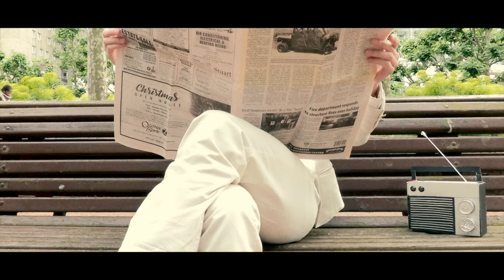Baptiste W. Hamon - J'connais des gens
Nouveau single "J'connais des gens"

Extrait du nouvel album "Country" - sortie le 8 novembre 2024

Retrouvez Baptiste W. Hamon en concert le 10 juin 2025 à la Maroquinerie (Paris)

© Copyright: 2024 Soleil bleu / Manassas

Written, directed and edited by Norma

Merci à Sorya Lum, Aliénor Figueiredo & Margot Nivôse pour la précieuse aide !

Arrangements et réalisation : Baptiste W. Hamon et Boris Boublil

Paroles :

J’connais des gens qui disent des choses
Et font l’contraire impunément
Des gens qui défendent des causes
Mais qui font ça que pour l’argent

J’connais des gens bien généreux
Qui t’reprennent tout en un rien d’temps
Et y en a même bien propres sur eux
Qui prônent la haine à tout bout de champ

J’connais des gens
J’connais des gens
J’connais des gens c’est pas les mêmes au dehors au dedans
J’connais des gens f’raient bien d’se taire on s’rait pas plus mal pour autant

J’connais des gens qui disent je t’aime
Mais sont pas fidèles pour un sou
Des gens qu’aiment pas le système
Mais qui font rien bouger du tout

J’connais des gens qui s’disent honnêtes
Qui t’vendent des trucs dont t’as pas besoin
Et y en a même qui s’disent poètes
Et ça m’fait rire mais j’dirai rien

J’connais des gens
J’connais des gens